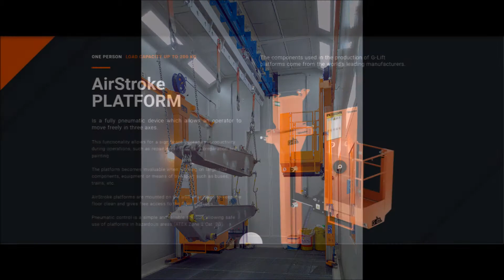Lift for paint booth - GLift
Fully pneumatic access platforms for paint booths and shot blasting rooms.